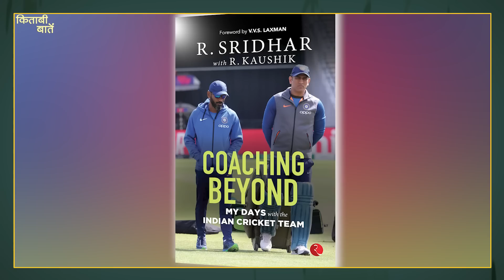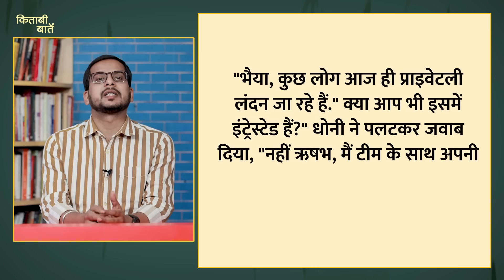MS Dhoni का रिटायरमेंट सबसे पहले किसे पता चला? Shastri ने धोनी को क्यों हड़काया? kitabibaatein|Ep-9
Kitabi Baatein. Lallantop’s new presentation, a daily show based on books, in which we will pick one different book everyday and explain 3-4 interesting anecdotes from the book. Unlike a book review this series will intertwine anecdotes and information about the book.

In today’s 9th episode of Kitabi Baatein, we have picked Rupa Publication’s book, "Coaching Beyond: My Days with the Indian Cricket Team" authored by former fielding coach of India, R. Sridhar cricket writer R. Kaushik. In this we have brought forth the lesser known insights of the dressing room.

Key Points:-

1.) To whom did Dhoni first disclose the news of his resignation?

2.) Virat Kohli’s story of persistence and dedication- how he took a practice session for the whole night before a match.

3.) Why did Ravi Shastri rail at Dhoni in front of all the young players?

4.) What made Mohammed Shami say "abuse me more and I’ll slash the opponents."

5.) The tragedy of cricket when it comes to language, where India's former fielding coach opened up lessons to bridge the gap between languages and trained players on how to overcome it.